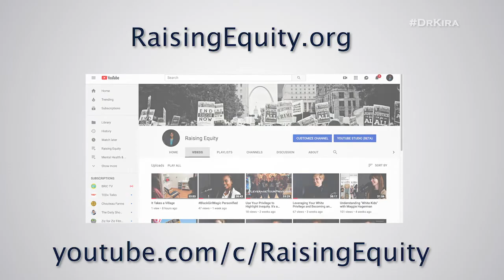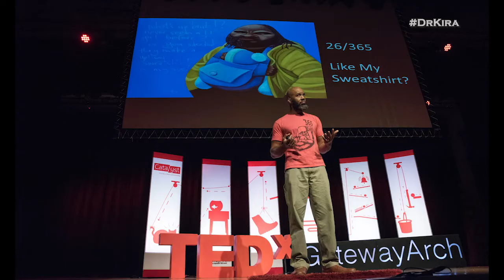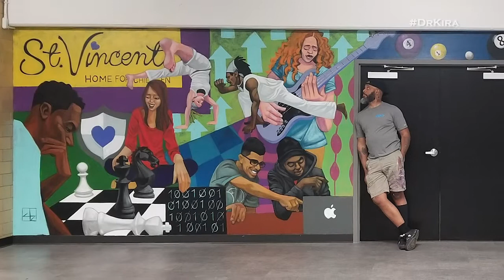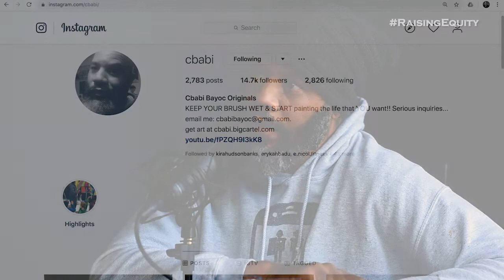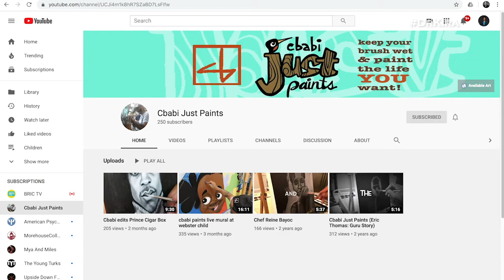Revolutionary Art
Art can be revolutionary, as a way to capture what is and what can be.  Cbabi Bayoc's work has pushed the boundaries of how we see Black fathers, captured the spirit of the Ferguson Uprising, and graced the  walls of countless schools. Raising Equity requires that kids are exposed to images that reflect themselves and others in their full humanity as opposed to narrow stereotypes, and this St. Louis based artist's work does just that.